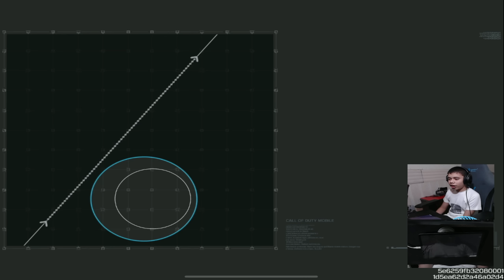New 38 KILLS in Solo v Squad new Record!!